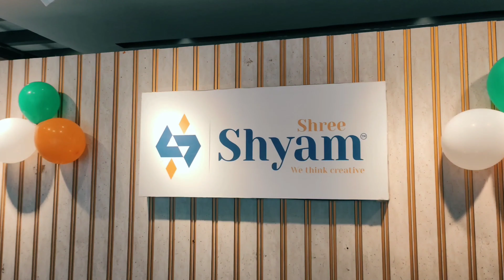Republic day special||26 January||@shreeshyamgroup2605 @MukeshKhandelwal2003@RepublicBharat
Republic day celebrated in Shree shyam stone gallery LLP gulbarga